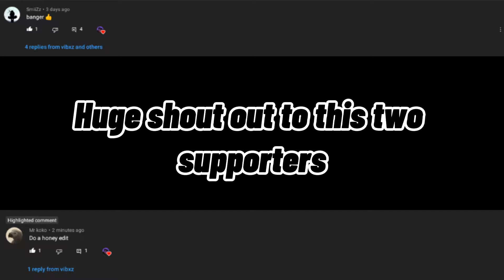you asked for it | honey edit 🍯